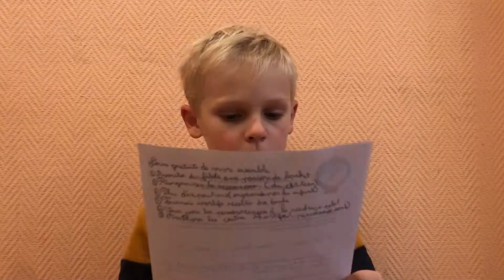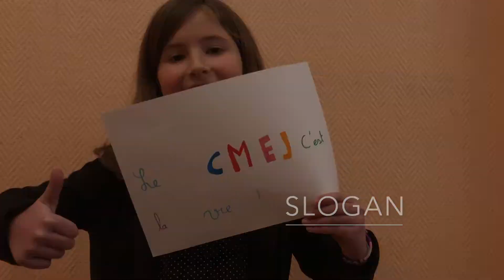Candidats CMEJ - Saint Romain de Colbosc 2020